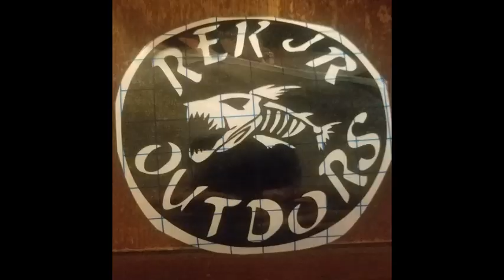KAYAK ON THE RIVER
Decided to try the Muskingum River in the kayak. Was really surprised where I finally caught em.